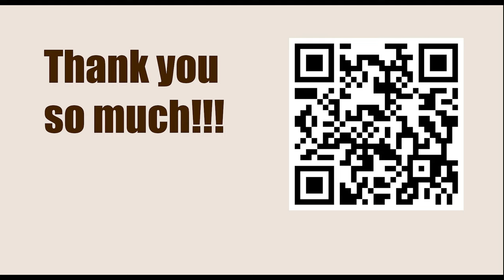Escorting the Potential Queen || Schlechter vs Mason, Monte Carlo 1903 || IRVING CHERNEV